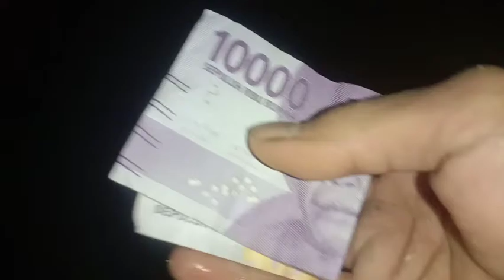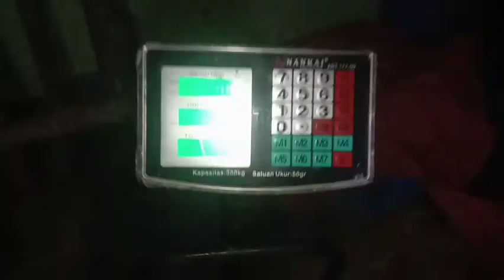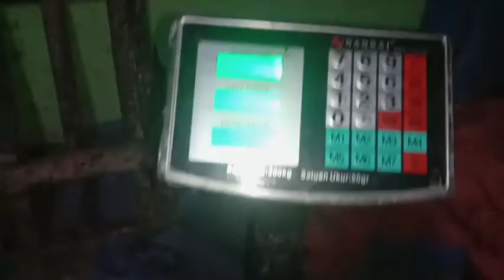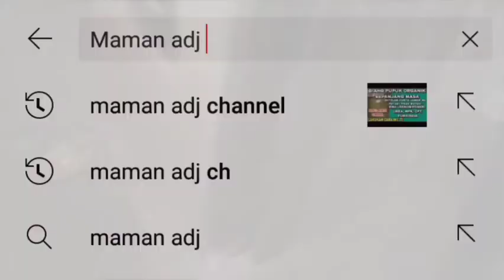LUAR BIASA‼️INILAH UNTUNGNYA TANAM TIMUN DIPEKARANGAN RUMAH TIDAK CUMA